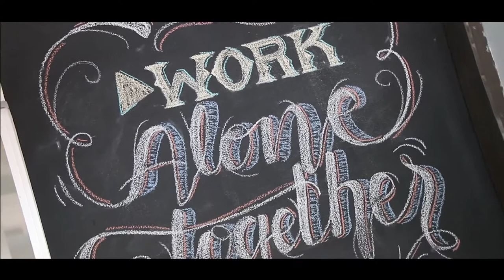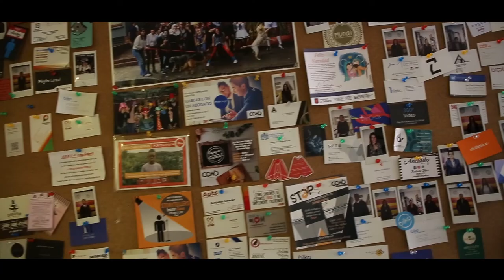KeyMark, una agencia creada por graduados Poli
Conoce KeyMark, una agencia creada por graduados Poli en el programa de Mercadeo y Publicidad.